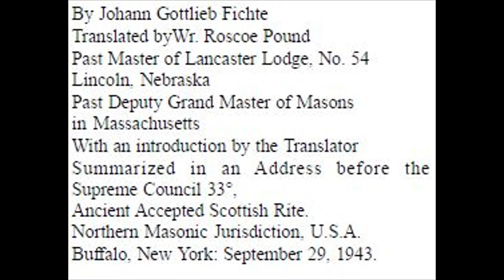Philosophy of Masonry - Letters to Constant by Johann Gottlieb Fichte, 1802 1803 - Fourth Letter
The views expressed in this work of Fichte's are not necessarily the views of UOP Media or the channel creator.   And most certainly not Roscoe Pound, who appears to have been a Nazi sympathizer and collaborator during WWII as Dean of Harvard Law School.  As always, do your own research.

Philosophy of Masonry - Letters to Constant by Johann Gottlieb Fichte, 1802-03 Introduction by Roscoe Pound (1943)